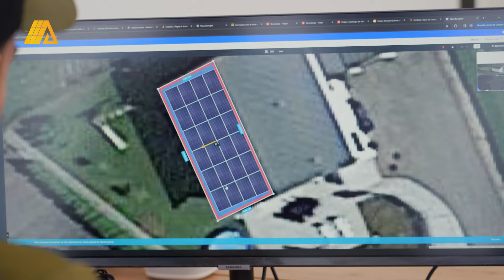Perrine - Swiss Voice Tour 2024, Charpentiers